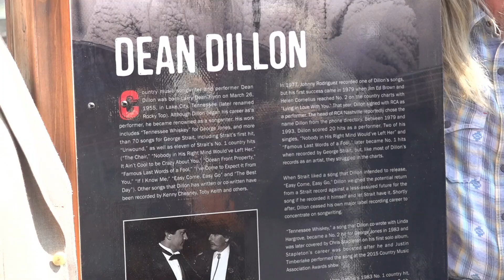Anderson County honors native songwriter Dean Dillion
Dillion has written or co-written for A-list artists including George Jones, Kenny Chesney, Toby Keith and George Strait.